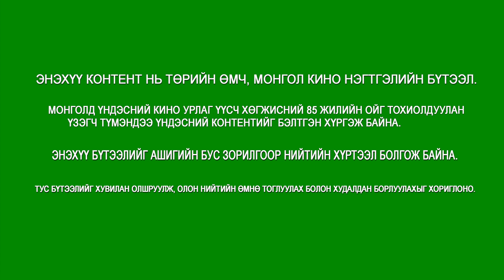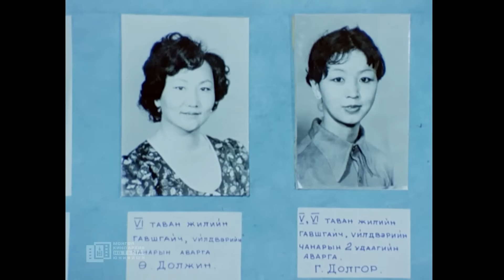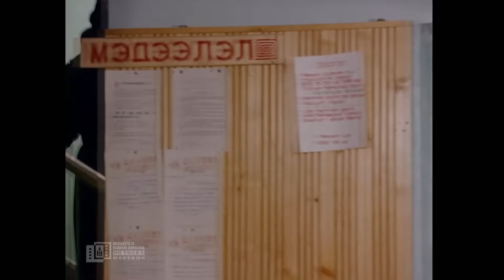Гарын таван хуруу